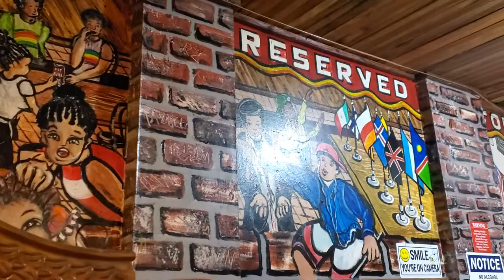June 13, 2019(1)